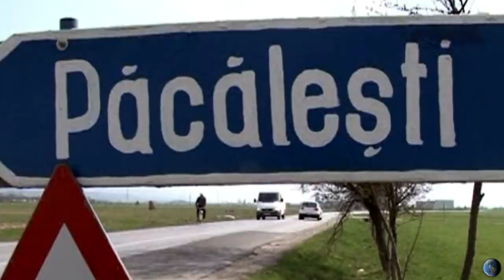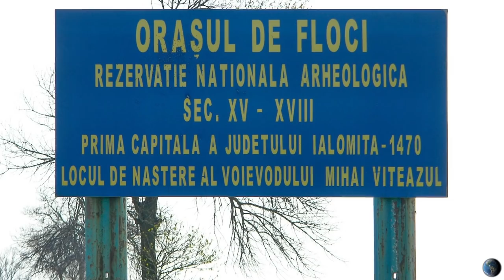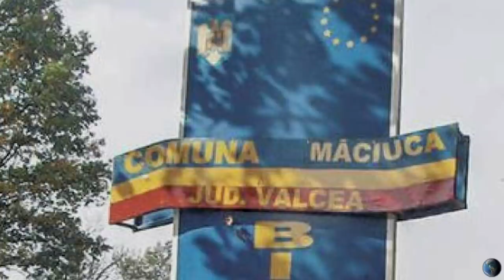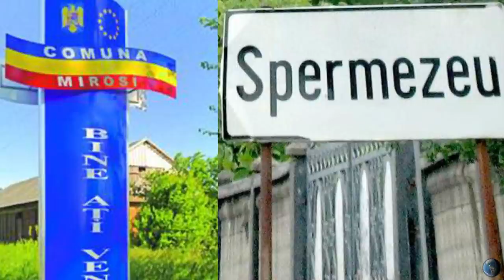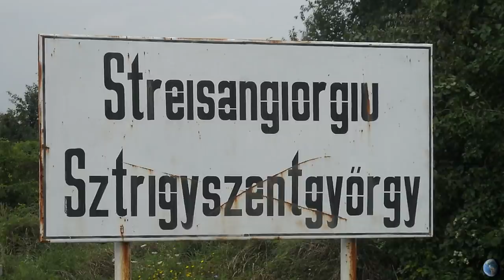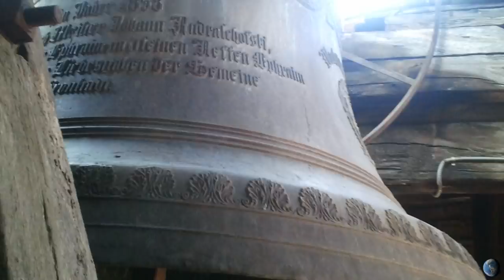Cele mai ciudate si amuzante nume de localitati din Romania